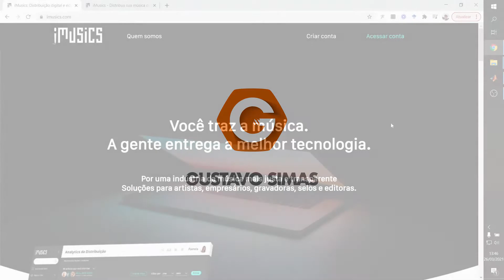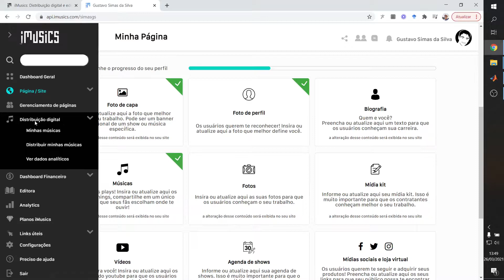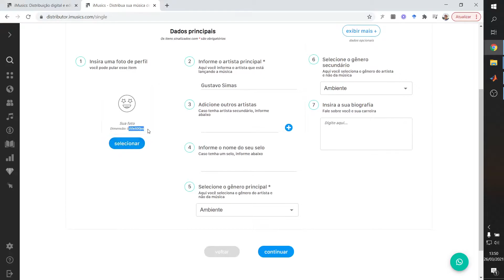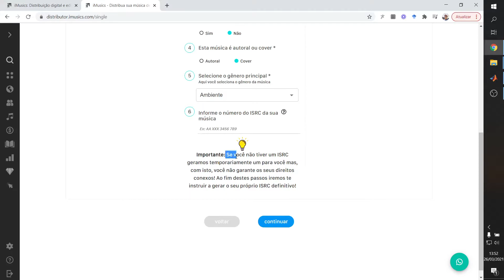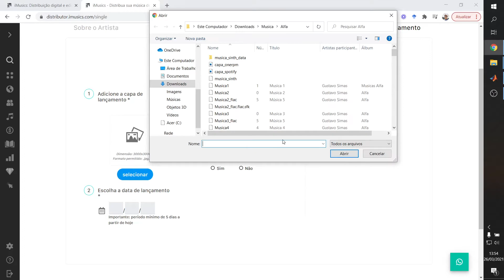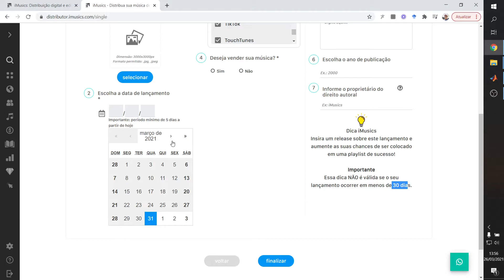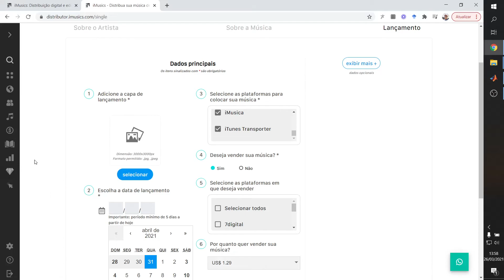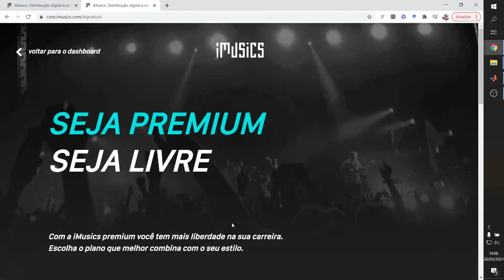DISTRIBUIÇÃO DE MÚSICAS PELA iMusics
A iMusics é uma distribuidora que permite a você distribuir suas músicas para as principais plataformas de streaming e vendas (Spotify, Deezer, Apple Musics, etc.). Há opções de planos gratuito e pago, com recursos de analytics, suporte para editoras/labels, site profissional de artista/banda, pitch para submeter músicas a playlists, gerenciamento de perfil e marketing.